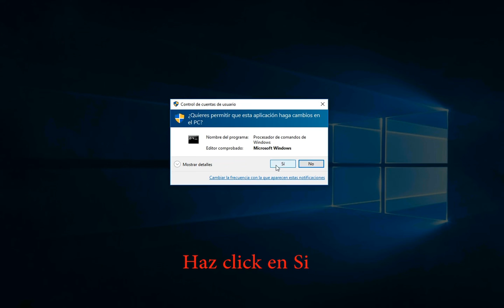Como solucionar el Error 0x800cce05 de Outlook en Windows 10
Como reparar el Error 0x800cce05 de Outlook en Windows 10